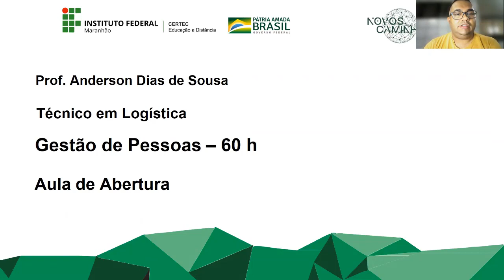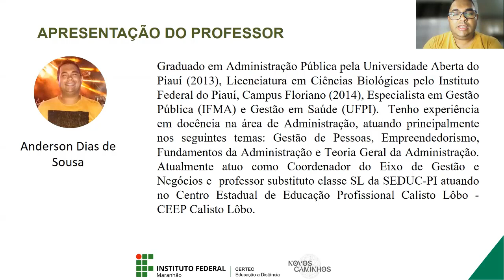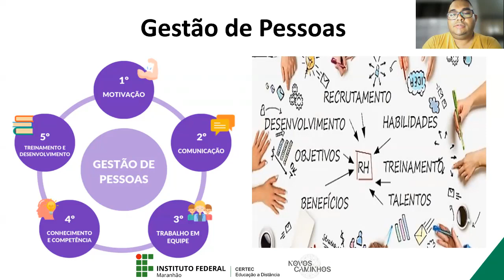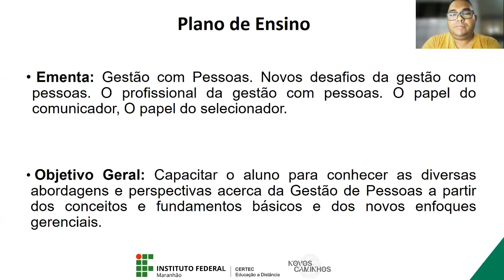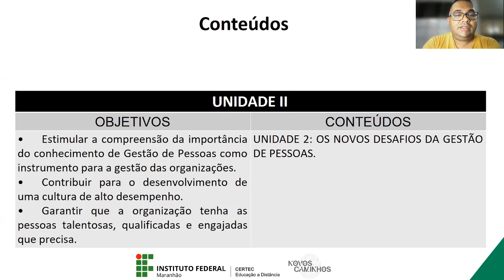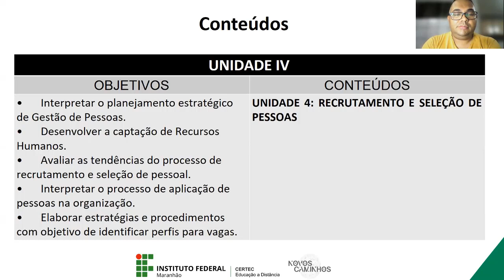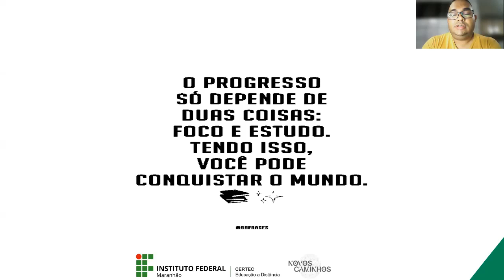Aula de abertura - Gestão de Pessoas - Prof. Anderson Dias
Técnico em Logística - Novos Caminhos
 Disciplina: Gestão de Pessoas